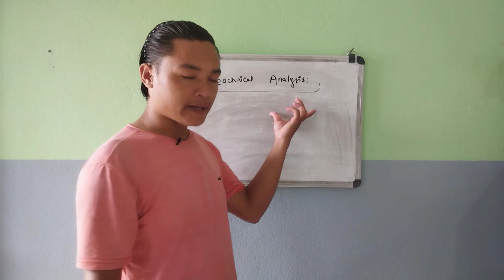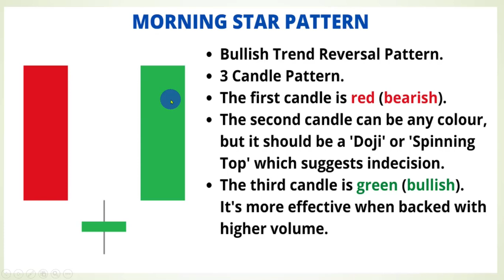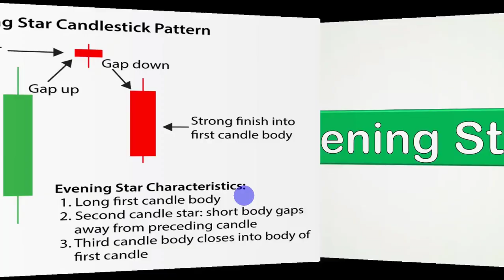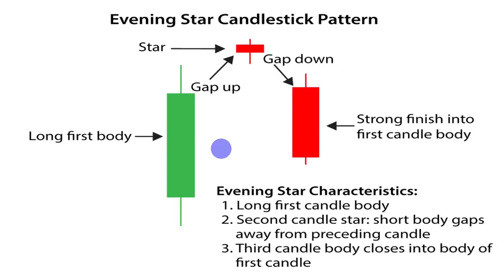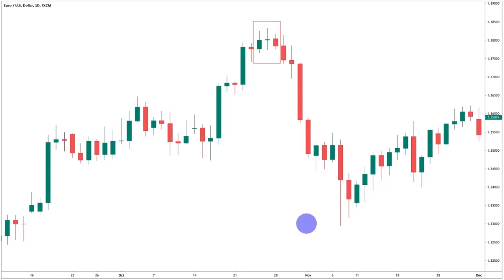STAR PATTERN सजिलै नेपालीमा सिक्नुहोस। TECHNICAL ANALYSIS CLASS 11। ENTREPRENEUR NEPAL ।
DOJI CANDLE ले कसरि कम गर्छ सिक्नुहोस। TECHNICAL ANALYSIS CLASS -10 । ENTREPRENEUR NEPAL ।

आशा छ तपाइहरुले मन पराउनुहुनेछ। 76% प्रतिशतले बेसिकदेखी एडभान्स तालिम चाहिन्छ भन्नु भएको कारणले मैले मैले बेसिकदेखि एदभान्सा तालिम सुरु गरेको छु। कतिपय साथीहरुलाई बेसिक कुरा थाहा भएको कारणले बेसिक कुरा तपाइहरुको लागि आवश्यक नहुन सक्छ तर तपाइले आफ्नो साथीहरुलाई भन्न सक्नु हुनेछ जसलाई सेयर बजारको बारेमा थाहा छैन।